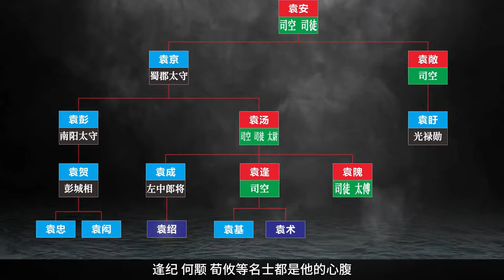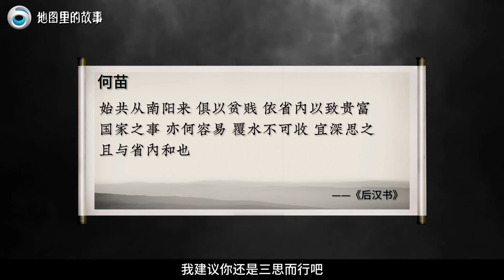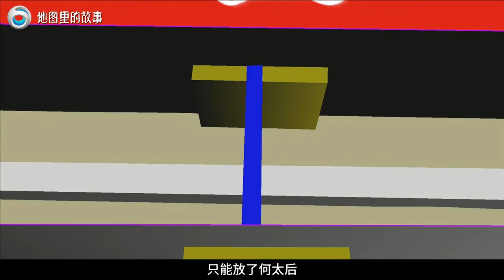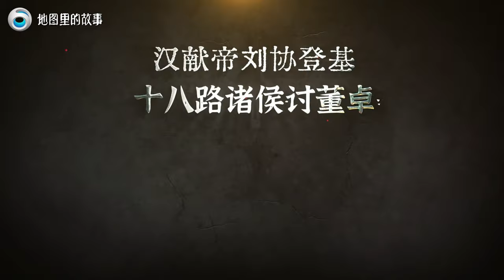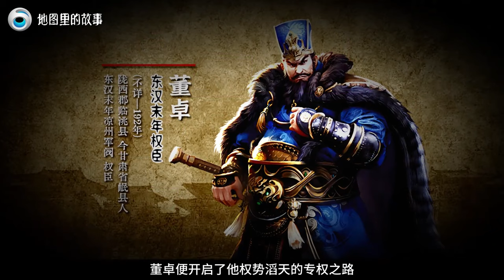【三维地图】三国中董卓到底多残暴？十八路诸侯为什么讨伐他，却死于吕布刀下？【地图里的故事】